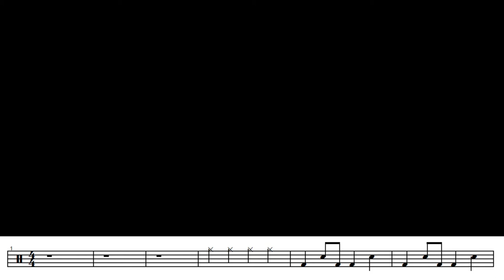金志文 - 遠走高飛 - 木箱鼓 Cajon cover by A fu (附鼓譜)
【跟著 A Fu 一起打卡轟 Cajon】木箱鼓線上課程開課囉~
✔  從基礎教起，初階新手也學得會 ✔  打鼓必備姿勢和音色，一次通通搞懂
✔  教你如何看鼓譜，流行新曲學更快 ✔  打擊樂理輕鬆學，一手掌握樂曲靈魂
Lesson 1. 木箱鼓的介紹
Lesson 2. 木箱鼓的坐姿
Lesson 番外. 木箱鼓的挑選
Lesson 3. 木箱鼓的表演姿態
Lesson 4. 木箱鼓的音效
Lesson 5. 鼓譜怎麼看
Lesson 6.(上) 樂理-音符-理論篇
Lesson 6.(下) 樂理-音符-應用篇
Lesson 7. 樂理-速度
Lesson 8. 樂理-拍號
Lesson 9. 節拍器的使用
Lesson 10. 樂理-休止符
Lesson 11. 音符與休止符的使用
Lesson 12. 綜合練習
滿滿90分鐘超值課程內容只要650元喔!
詳細情形請至FB粉專確認~
如果覺得頻道對你有所幫助，可以用實際行動支持頻道!
如有編寫鼓譜需求，歡迎到粉絲專頁私訊或寄信至信箱詢問。